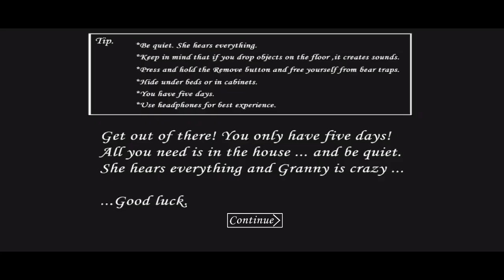Granny v1.8 | Slendrina The Origin Mod Sewer Escape | Full Gameplay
About For Video :👇

Hello Doston aap sabhi ka svagat hai Mr sonu gaming me dosto es channal par gaming🎮 related video ayengi doston video achi lage to like shere and comment thanks❤

About For Gaming🎮👎

Doston aaj mai granny v1.8 Slendrina The Origin mod me Sewer Escape karane vala hu doston video achi lage to like shere And comment karana thanks ❤